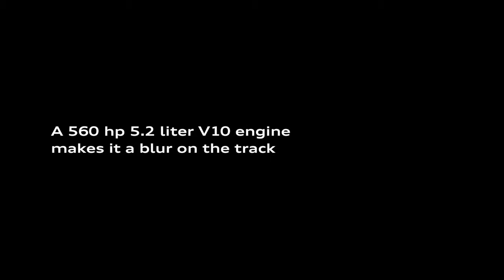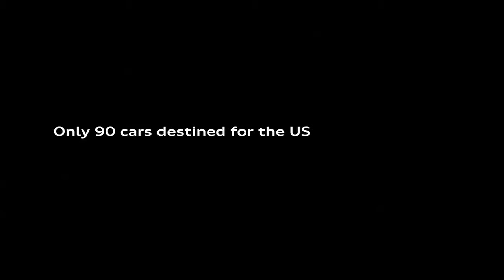The Audi R8 GT with Emanuele Pirro - No Compromise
A promotional video for the 2012 R8 GT produced by Audi. Filmed on location at Infineon Raceway in Sonoma, California with 5-time Le Mans Champion and AudiWerks Driver, Emanuele Pirro.

Video courtesy of Audi of America - August 2011